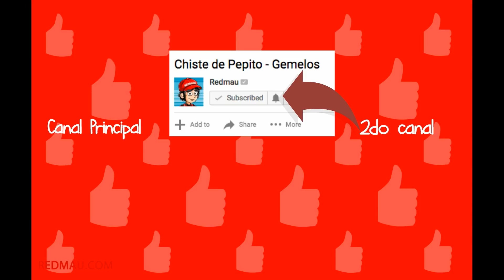Chiste de Pepito o Jaimto - Secretos de una gran relación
En este Chiste viajamos en el tiempo para conocer a Jaimito en su version de adulto y  que nos platique un poco de sus experiencias. No dudes de compartir y picarle pulgar arriba si te gusto este video.